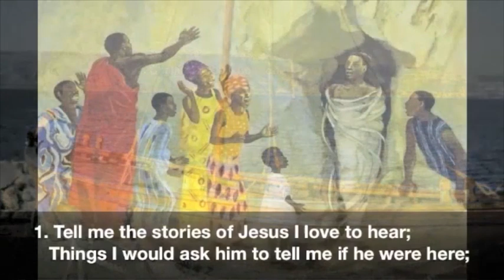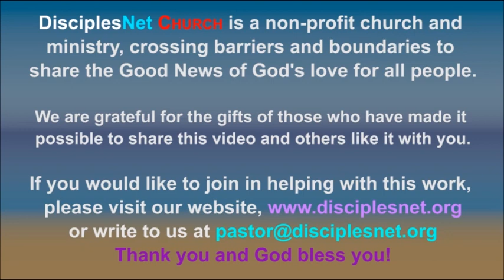Tell Me the Stories of Jesus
Chalice Hymnal #190
WORDS: William H. Parker 1885 New Basford, Nottingham, England
Sung by DisciplesNet singers in Indianapolis, Indiana, USA

We invite you to worship in song with DisciplesNet Church: a non-profit ministry and church crossing barriers and boundaries to connect the world with the Good News of God's love for us all. ALL are welcome here, without exception, as we share God's love.

Photos are from photo library of DisciplesNet Church team members, Wikimedia commons, public domain, and from Art in the Christian Tradition, a project of the Vanderbilt Divinity Library, Nashville, TN.